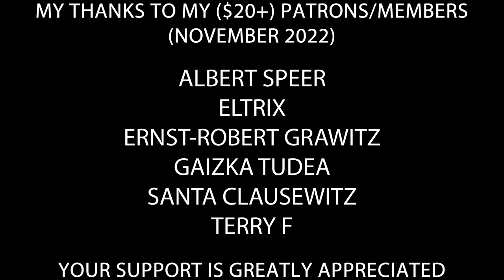Hitler reacts to Wales vs Iran | Qatar vs Senegal | Netherlands vs Ecuador | England vs USA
Hitler reacts to Iran beating Wales 2-0, Senegal beating Qatar 3-1, the Netherlands drawing 1-1 with Ecuador and England drawing 0-0 with the USA.